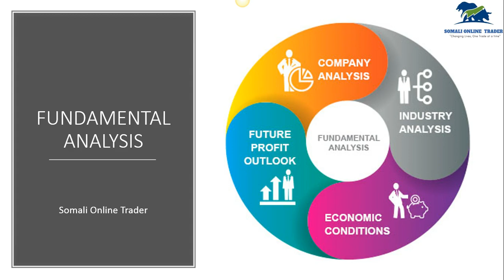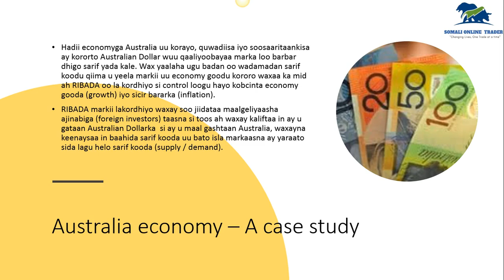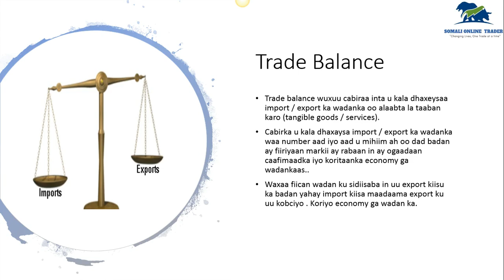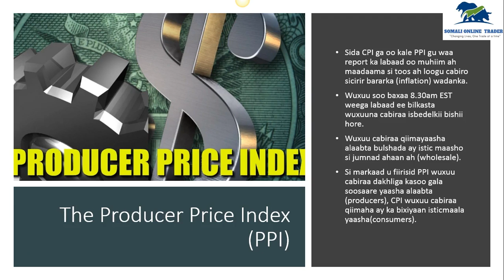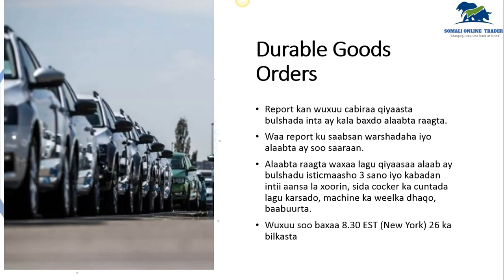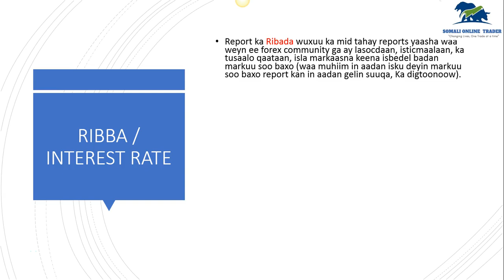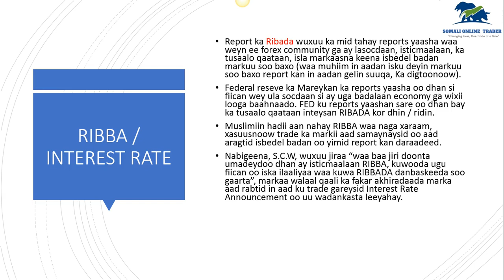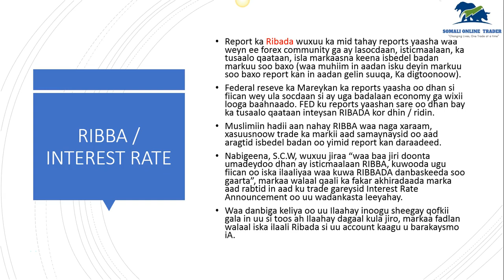FUNDAMENTALS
Fundamentals waxay ka mid yihiin wax yaalaha ugu waa weyn oo keena isbedel ka qiimaha.
Isbedel kaasna waa waxa ugu muhiimsan oo qofku ku sii tala galo, specially markuu sii samaysanayo trading plan.